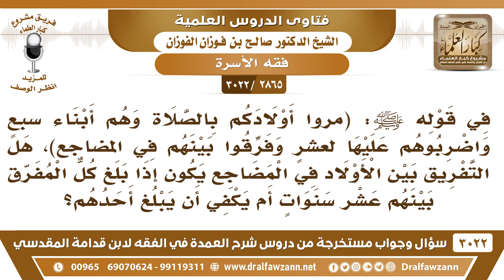[2865 -3022] هل التفريق بين الأولاد في المضاجع يكون عند البلوغ؟ - الشيخ صالح الفوزان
-"[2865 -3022] السؤال: في قوله ﷺ: (مروا أولادكم بالصلاة وهم أبناء سبعٍ واضربوهم عليها لعشرٍ وفرقوا بينهم في المضاجع) هل التفريق بين الأولاد في المضاجع؟ يكون إذا بلغ كل المفرق بينهم عشر سنوات أم يكفي أن يبلغ أحدهم؟
الجَوَابُ: لا فرقوا بينهم في المضاجع، لا بد كل واحد منهم يبلغ العشر.
للاشتراك في قناة الشيخ صالح الفوزان

للاستفسار والإقتراحات والدعم
رئيس الفريق
لمشروع كبار العلماء